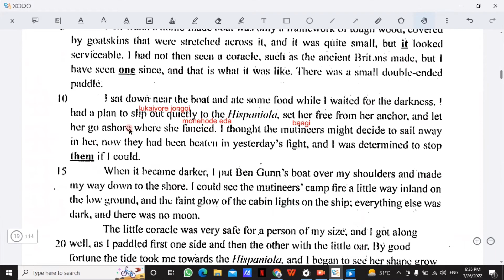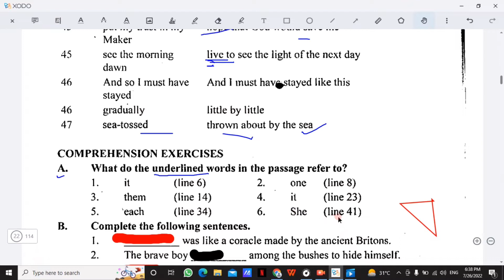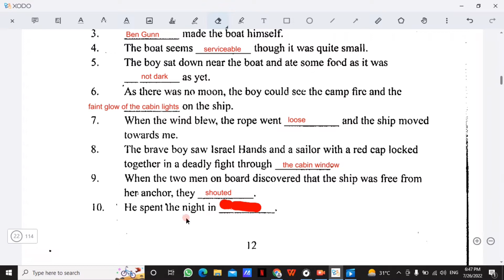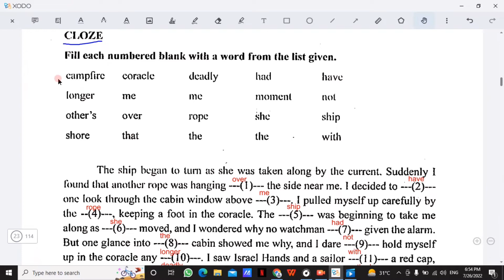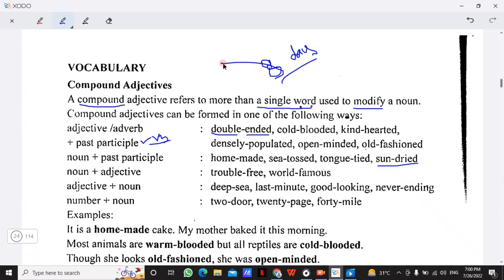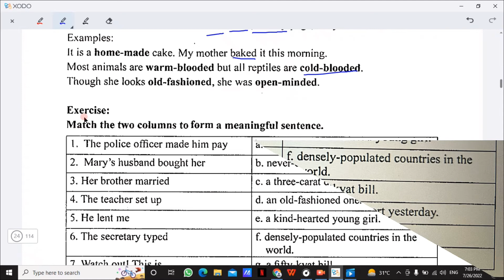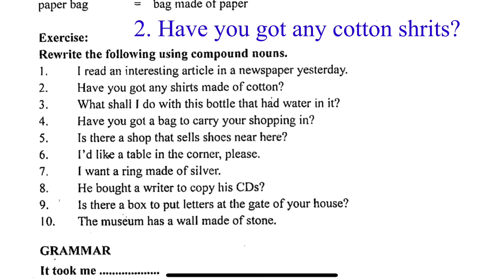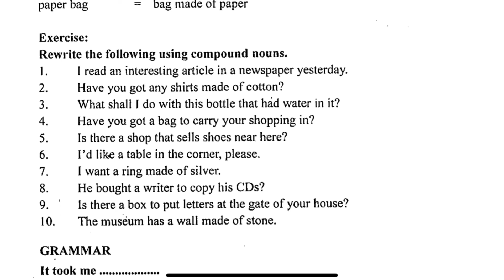Grade 9 Unit 2 Exercises by Rohingya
Previous video
Next video

Thank you for Learning with me.❤️

1. Very interesting General knowledge by Rohingya
You don't know before 🤫🤫

2. Rohingya math tricks 😎💪

3. Rohingya Basic mathematic

4. Important English PATTERNS by Rohingya

5. Active and passive voice by Rohingya

6. islamic questions and answers by Rohingya

7. daily use regular and irregular verbs by Rohingya

8. Science zero to hero level by Rohingya

9. important grammar tips

10. Life lesson by Rohingya

11. Important words with images by Rohingya

12. Short English sentences with Urdu and Rohingya

13. Basic spoken English by Rohingya

14. Direct and indirect speech by Rohingya

15. Myanmar grade 9 English textbook all lessons

16. Myanmar grade 8 English textbook all lessons

17. Myanmar grade 7 English textbook all lessons

Please SHARE this link to your Facebook account and Rohingya group.

By Smart Learning For Rohingya

THANK YOU SO MUCH from the bottom my heart❤️❤️

Grade 9 Unit 2 Exercises Part 1 by Rohingya
Class 9 Unit 2 Exercises by Rohingya
The brave boy exercises by Rohingya
Grade 9 Unit 2 The brave boy exercises
Rohingya grade 9 Unit 2 Exercises
Rohingya the brave boy exercises
Grade 10 unit 2 exercises by Rohingya
The brave boy exercises
Grade 9 Unit 2 Compound noun Rohingya
Grade 9 Unit 2 compound adjective Rohingya